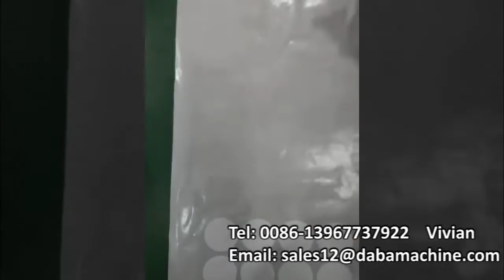Silicone paper test from Vivian by Rotary die cutting machine high quality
If you interest ,please contact with me , i will send me more informations whether you are new or mature client.